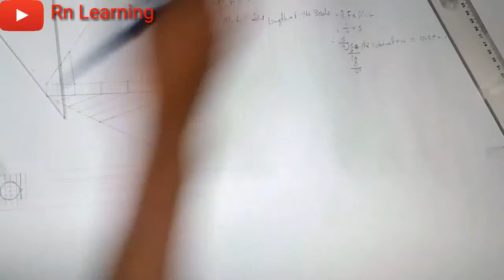How to draw plain scale in hindi || plane scale engineering drawing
Is video pe mein aap sab ko dekhana chata hu ki kaise plain scale drawing karte hai . video ko pura end thaak dekh na or plz.. mere channel ko subscribe kar de na .video ko accha laga to like , share , comment kardena.